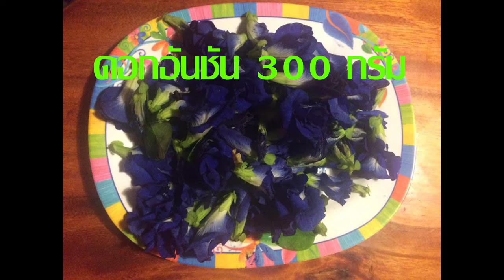วิธีทำน้ำยาเช็ดกระจกจากดอกอันชันและมะกรูด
การทำน้ำยาเช็ดกระจกจากดอกอันชันและมะกรูด ด้วยวิธีง่ายๆครับ สิ่งที่ต้องเตรียมคือ มะกรูด ดอกอันชัน และน้ำตาล ก็สามรถทำน้ำยาเช็ดกระจกไว้ใช้ได้แล้วครับ